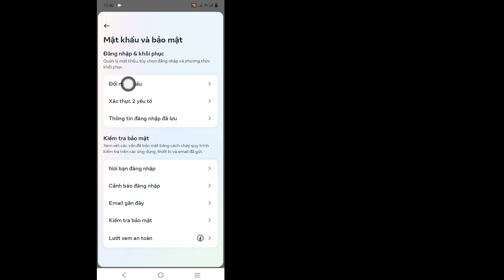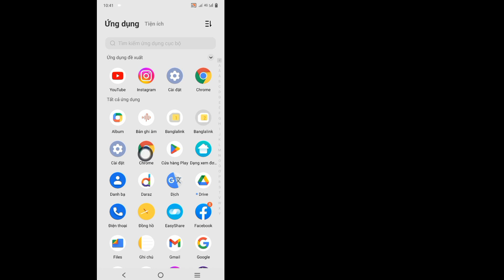Cách Xem Mật Khẩu Instagram Nếu Bạn Quên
Tôi sẽ chỉ cho bạn Cách xem mật khẩu Instagram của bạn nếu bạn quên nó ||  Xem mật khẩu Instagram xem video này và tìm hiểu [Android & iPhone]